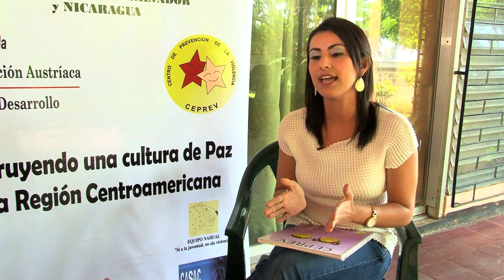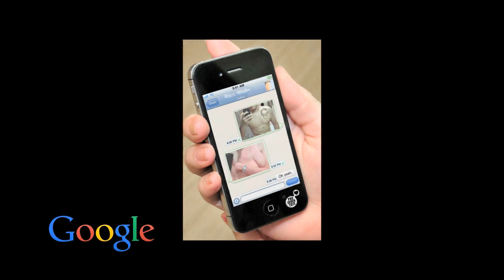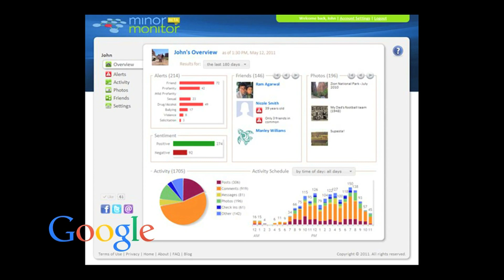Hablemos un Rato Tv Adolescencia Domingo Parte 2